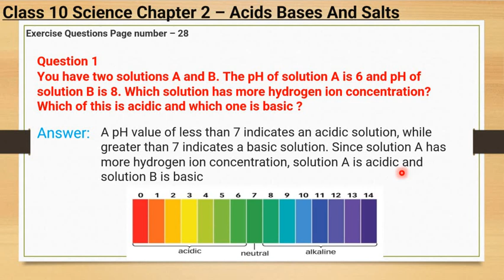1. You have two solutions, A and B. The pH of solution A is 6 and pH of solution B is 8. Which solut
1. You have two solutions, A and B. The pH of solution A is 6 and pH of solution B is 8. Which solution has more hydrogen ion concentration? Which of this is acidic and which one is basic?

You have two solutions A and B The pH of solution A is 6 and pH of solution B is 8 Which solution has more hydrogen ion concentration, Which of this is acidic and which one is basic